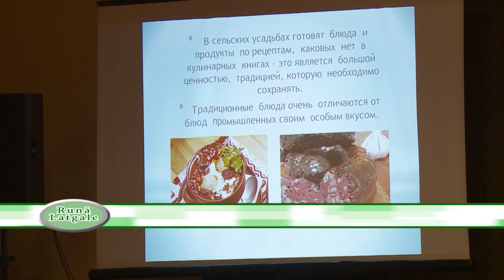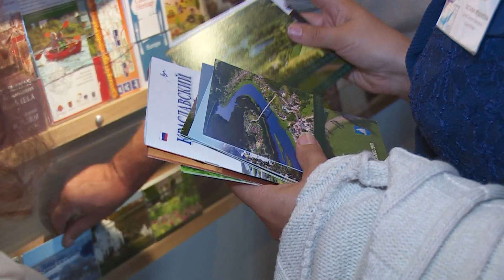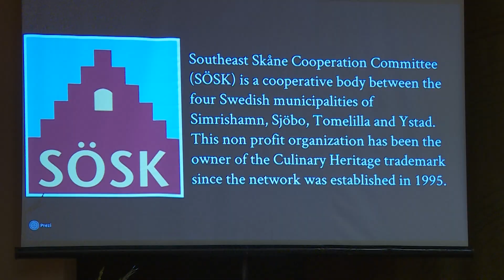Latgales uzņēmēji popularizē gastronomisku tūrismu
Latgales uzņēmēji, kas darbojas lauku tūrisma jomā turpina aktīvi meklēt jaunus veidus kā piesaistīt gan vietējos, gan ārzemju tūristus, popularizējot gastronomisku tūrismu. Sākot ar šo gadu Latgales reģions ir iekļauts Eiropas kulinārā mantojuma tīkla, kas uz doto brīdi apvieno 1258 dalībniekus no 12 valstīm.